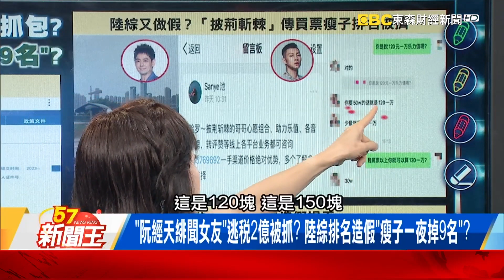「阮經天緋聞女友」逃稅被抓？好聲音評審邀赴酒店「換名次」？ 【57新聞王 精華篇】20230901 2